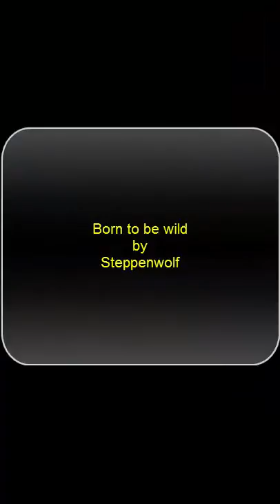Hells Angel Amy